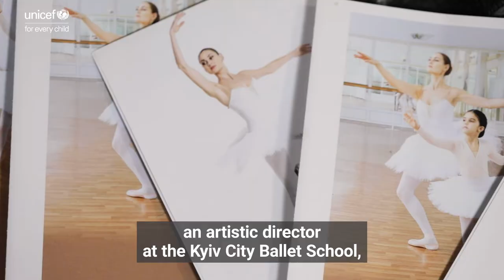Ukraine's Future Ballet Stars Continue Their Training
Ukraine's future ballet stars continue their training despite the war. With thanks to their teacher Yaraslava, these prima ballerinas attend online classes.

Teaching has given the both Yaraslava and her students a sense of stability.

"I am not superwoman, and in the first lessons I was stressed," she says. "But when we hold classes, it seems to confirm to the children that everything is fine, life goes on."